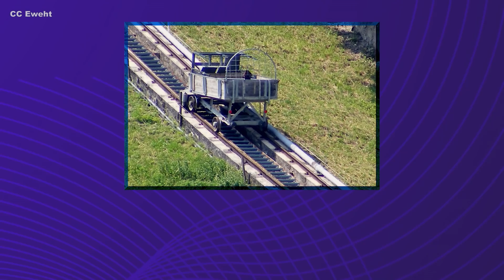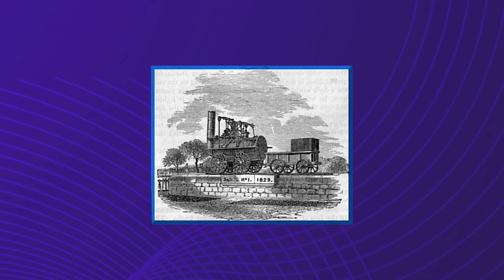Railway Mania! Building the Victorian Railways in Britain